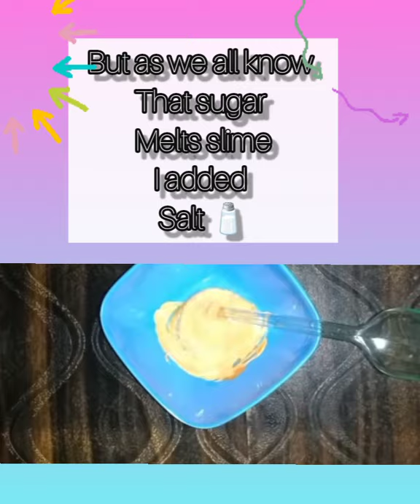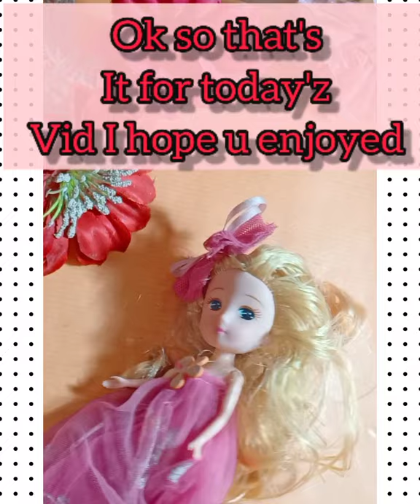Testing 4✨ *no glue * ✨slime🥫 recipes in 5 mins 😊 ( pass/fail?) / Sulagna Mukherjee❣️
hello everyone 😊
today I did something different ...
I tested 4 no glue slime recipes that I found on YouTube .let's see if they really work or not